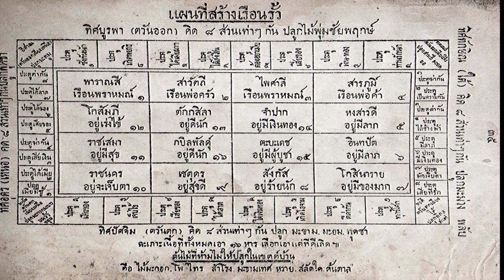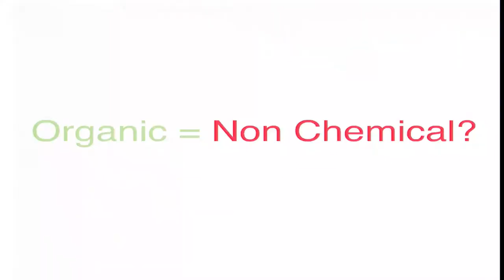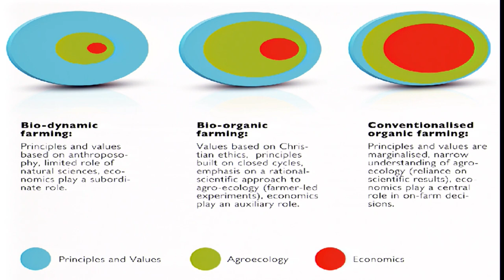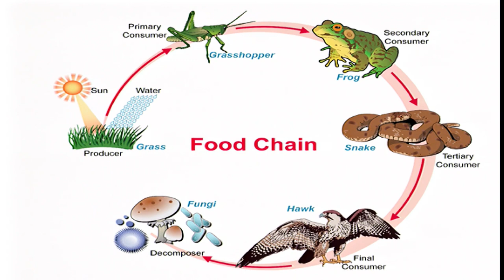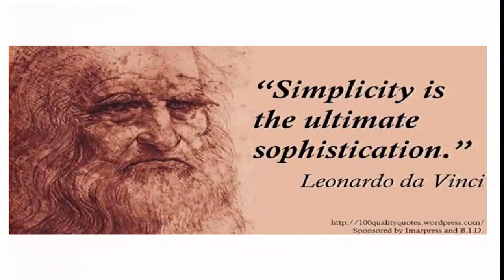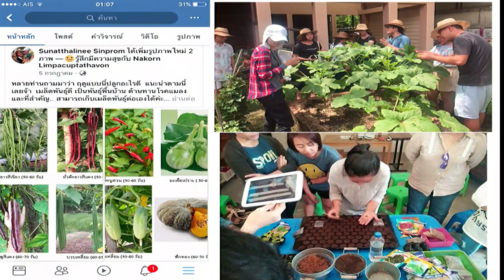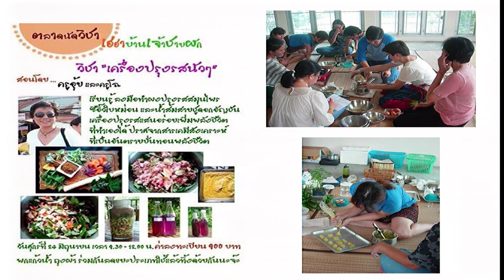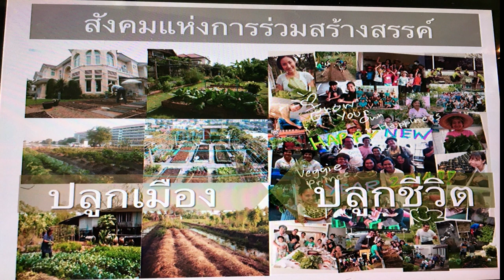เกษตรกรปรับตัวอย่างไร ในยุคไทยแลนด์ 4.0 (4/5)